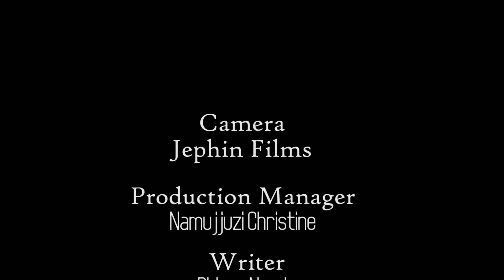Gutujja: Christine Akigudeko Olinga tawena